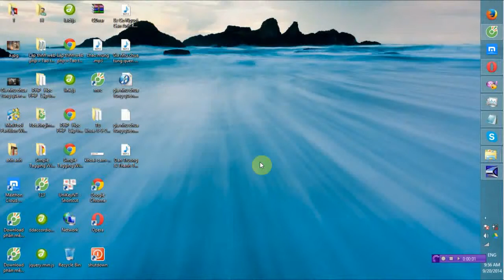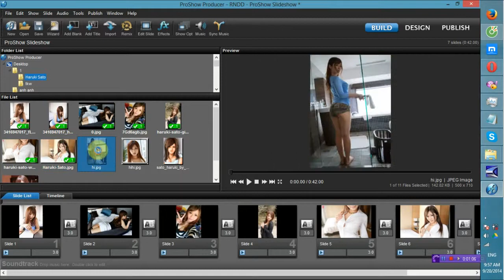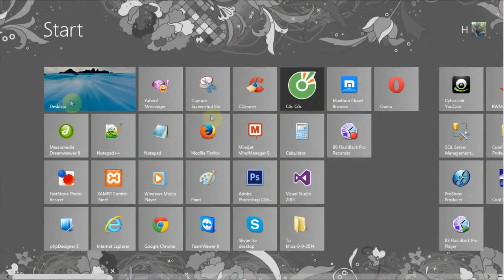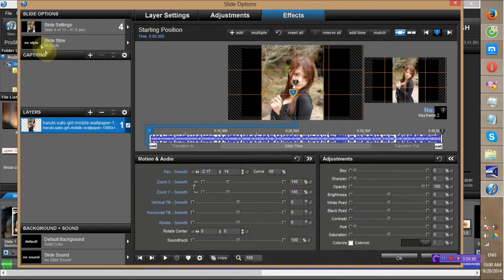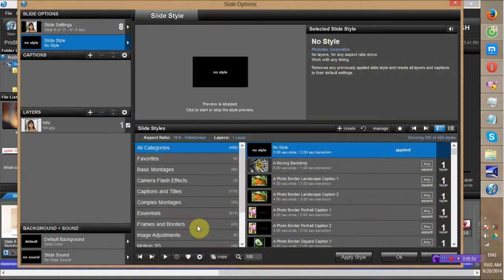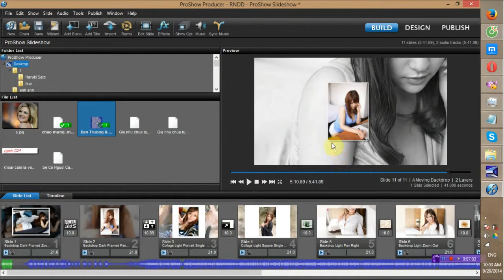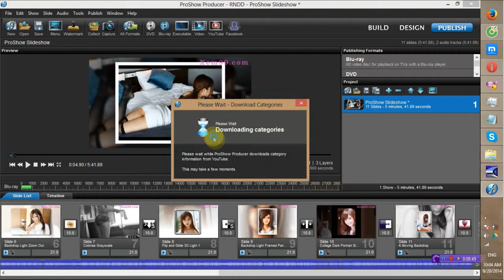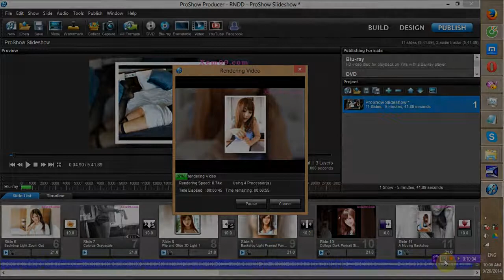Huong Dan Su Dung Proshow Produces 2014 Co Ban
proshow producer 5.0 full,download proshow producer,proshow producer full,key proshow producer,photodex proshow producer,proshow producer portable,style proshow producer,crack proshow producer
ProShow Producer là một ứng dụng tạo slideshow chuyên nghiệp và dễ sử dụng. Nó giúp người dùng có thể thiết kế được những trình chiếu ấn tượng và độc đáo. Ngoài ra, ứng dụng này còn sở hữu một quy trình làm việc đơn giản, nhờ vậy hỗ trợ bạn tạo slideshow chỉ trong một thời gian ngắn. Bên cạnh đó, nó còn có khả năng tương thích với hầu hết phiên bản của hệ điều hành Windows.
Hơn nữa, ProShow Producer còn sở hữu một giao diện trực quan. Người dùng chỉ cần thực hiện theo ba bước đơn giản đó là: thêm ảnh, video và nhạc, sau đó sử dụng "Slide Options" để tùy chỉnh slide, sau đó tạo tập tin đầu ra ở nhiều định dạng.
Vì vậy, bạn có thể sử dụng trình duyệt file để tìm kiếm tập tin media và thêm chúng vào timeline nhờ phương pháp kéo và thả. Hơn nữa, người dùng được phép thêm hàng trăm hiệu ứng chuyển tiếp khác nhau cho slideshow của mình.
ProShow Producer
Một số tính năng chính:
Chèn nội dung cho trình chiếu
ProShow Producer sẽ giúp bạn dễ dàng thêm hình ảnh và video cho trình chiếu của mình. Đơn giản, chỉ cần kéo ảnh và video vào danh sách slide trong ProShow Producer và chúng sẽ tự động được thêm vào trình chiếu của bạn. Ngoài ra, ứng dụng này còn hỗ trợ hơn 100 thể loại tập tin khác nhau và không gặp phải hạn chế nào liên quan đến số lượng layer mà bạn có trên một slide.
Cung cấp nhiều hiệu ứng sáng tạo
Một vài hiệu ứng sáng tạo tuyệt vời đi kèm với ProShow Producer sẽ bao gồm cả các layer điều chỉnh, khung hình và mặt nạ. Nhờ những hiệu ứng này mà người dùng sẽ dễ dàng tạo ra các trình chiếu ảnh ấn tượng. Thậm chí, nó đi kèm với nhiều công cụ để biến bức ảnh tĩnh thành hình ảnh động.
Sản phẩm đầu ra có chất lượng HD
Một trong tính năng nổi bật nhất của ProShow Producer đó là trình chiếu của bạn sẽ được xuất với chất lượng HD. Với nó, bạn có thể ghi trình chiếu của mình sang đĩa Blu-ray, đĩa CD và DVD. Nếu bạn cần hiển thị trình chiếu nhanh chóng thì phần mềm này sẽ giúp thực hiện điều đó thông qua Presenter, Flash hay QuickTime. Bên cạnh đó, ProShow Producer còn tích hợp với mạng xã hội, do đó bạn có thể chia sẻ trình chiếu trên Facebook, Twitter, YouTube và nhiều website khác.
HƯỚNG DẪN
Các bước hướng dẫn tạo trình chiếu ảnh:
Sau khi tải và cài đặt chương trình, bạn sẽ nhìn thấy giao diện như bên dưới:

Tiếp theo, nhấn nút "New" ở góc bên trái trên cùng và một cửa sổ hướng dẫn tạo slideshow sẽ hiện ra. Bạn hãy chọn "Wizard" để tạo trình chiếu mới.